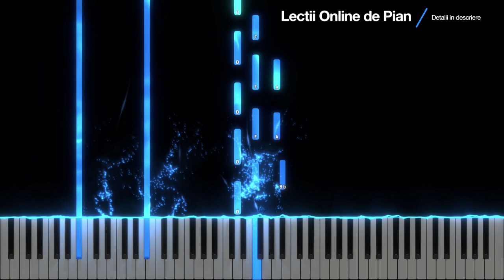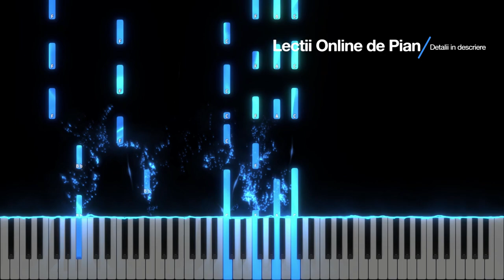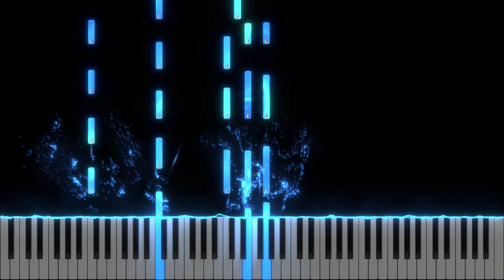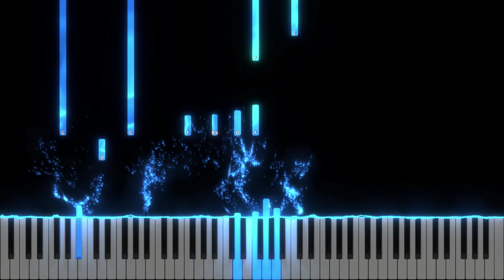Ancora - Instrumental Pian - Negativ Pian - Tutorial